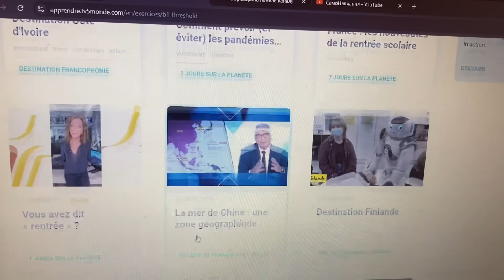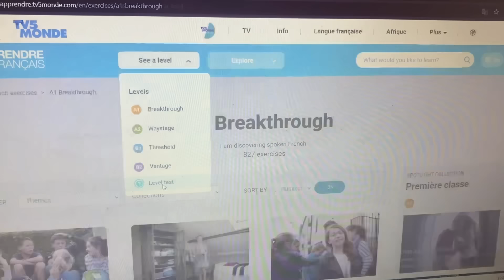Vlog 385. Пройшла тест на знання французької мови.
Я на прстійній основі допомагаю БФ Слобожанські Ластівки. Збираємо кошти на купівлю транспотру, дронів і комплектуючих для ЗСУ. На сьогодні поточна потреба тут:
Зробіть сьогодні ваш внесок в Перемогу💪🏻🇺🇦
На fpv-дрони
Номер карти
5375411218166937